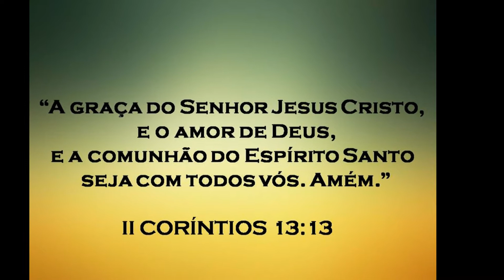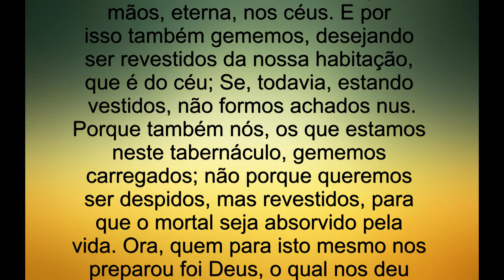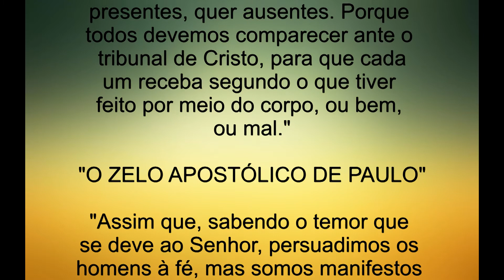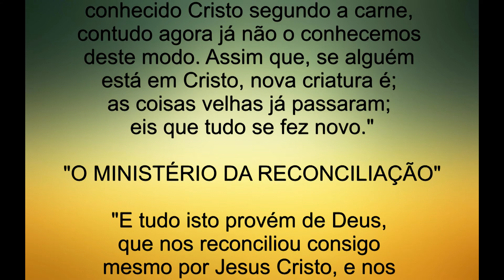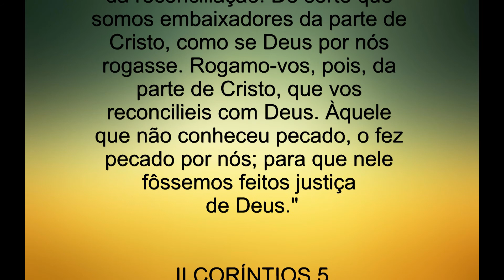* 173 - "AUSENTES DO CORPO E PRESENTES COM O SENHOR" * II CORÍNTIOS 5 * A BÍBLIA SAGRADA *